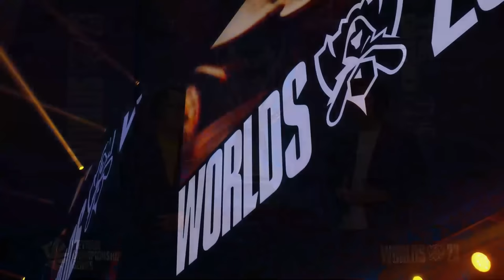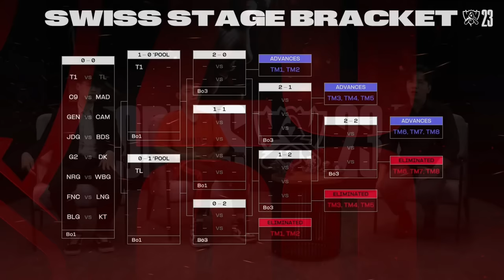T1 vs TL | CKTG 2023 - VÒNG THỂ THỨC THỤY SĨ | 19.10.2023